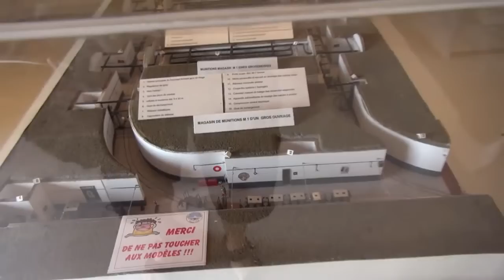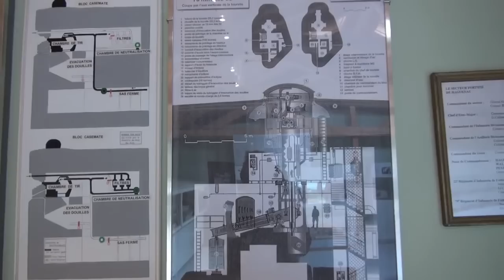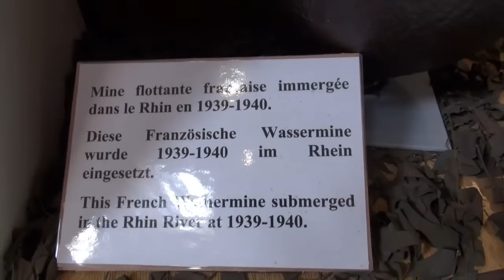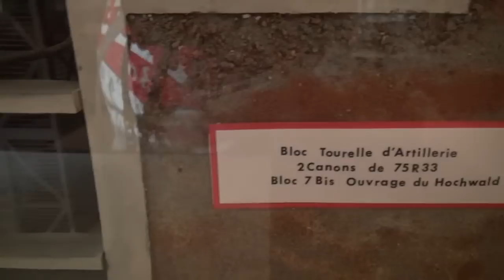Clip9 Museum de l`Abri Hatten Elsass Frankreich carly s Urlaub s info auf Youtube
Das Museum in Hatten im Elsass ist für mich immer wieder mal ein Besuch wert.

Es gibt viel zu sehen und man wird nachdenklich!!!

Krieg und alles was dazugehört ist was schreckliches.

Hier in diesem Museum kann man nicht nur Kriegsmaterial und ein Bunker sehen, sondern auch die Geschichte von Hatten und Reichshoffen wird hier deutlich erklärt.

Für den Besuch des Museums muss man sich viel Zeit nehmen (mind. 3h) , wenn man sich mit allem intensiv befasst.

Wie schon im Intro erwähnt, empfehle ich für nichtwissende erst den link vom Museum durchzulesen, um so ein besseres Bild davon zu machen.